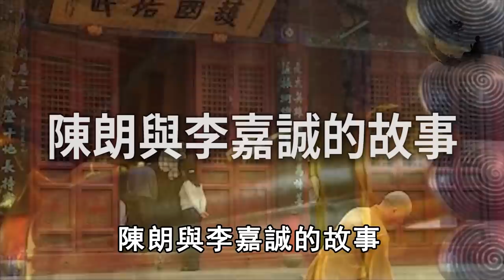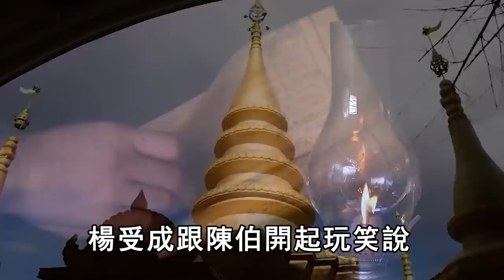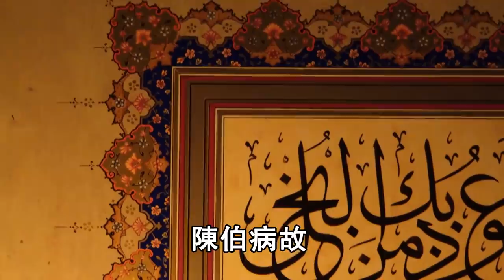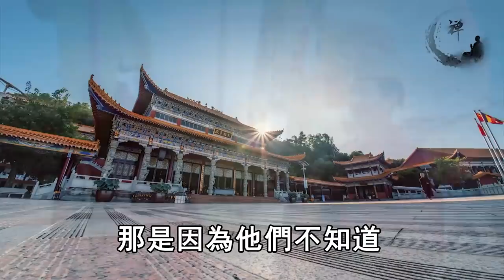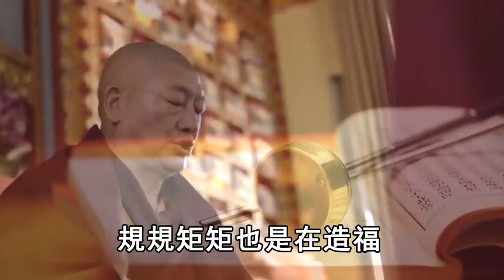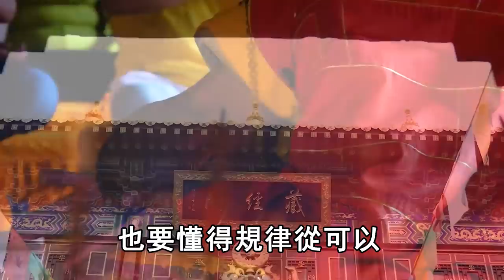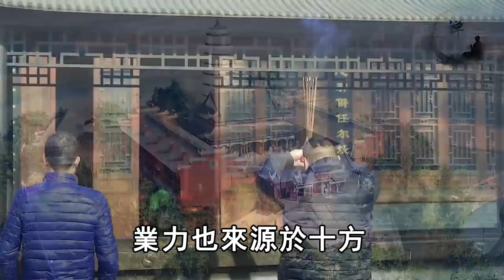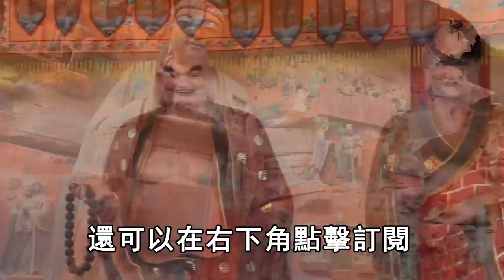為什麼有錢人都信風水？李嘉誠御用風水師臨終洩露天機，揭開富人越富的真正秘密！ | 禪語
91歲老僧說：當你累了、煩了、痛了、委屈了，就默念心經這3句話，一切自然變好！

老人身上這3處「發癢」，說明壽命不長了！如果你一個都不占，活到100歲沒問題！

常說：「眉毛一根長，勝過萬擔糧」，眉毛越來越長代表了什麼？是長壽特徵還是身體出問題，高僧說出真相，很多人遺憾看晚了！

今生投胎來報仇的子女，身上都有這4個特徵，父母一定要用心償還！否則要遭三世報應！
故事來源於民間和佛友分享！